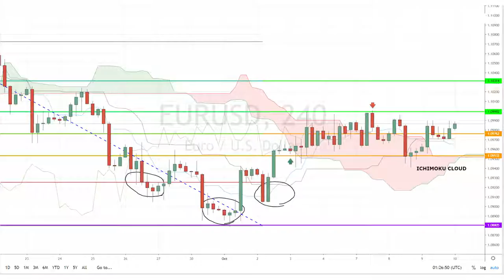October 10th, 2019 - EURUSD Breakdown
As we await today's US CPI data, UK industrial production and monthly GDP and the S&P rating of German Soverign Debt... our sensational Investing Diva will be looking into the EURUSD market movement!